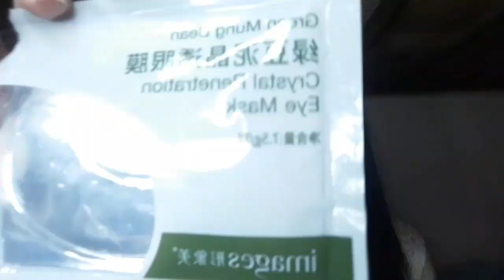SKINCARE ROUTINE 2020 | How I cleared my skin (Oily & Acne prone skin) | Philippines | Itsmaxinee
Hiii! just wanna share my skincare routine🤗  Enjoooy watchinggg! road to 1k naaaaa♥️ Stay safe everyone lovelots!❤

I'm not a pro make up artist. I just love doing make up!💯

Itsmaxineeeee

xoxo💓
unicornsquad